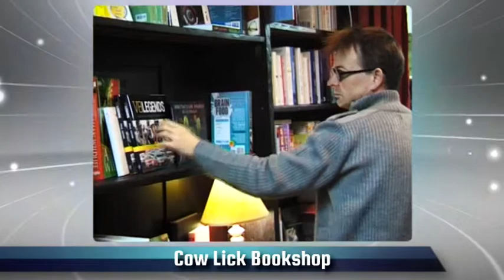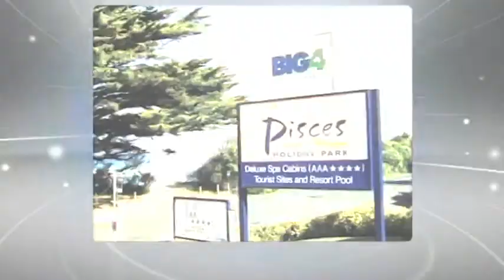Business Awards 2012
This video was created to highlight and showcase new businesses and refurbishments in the Colac Otway Shire in 2012.